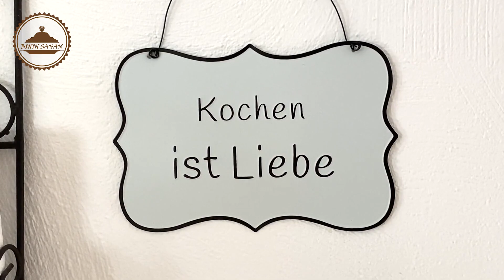MUSAKA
Najpoznatija varijanta musake u svijetu je ona grčka a ovo je recept na balkanski način.

SASTAV: